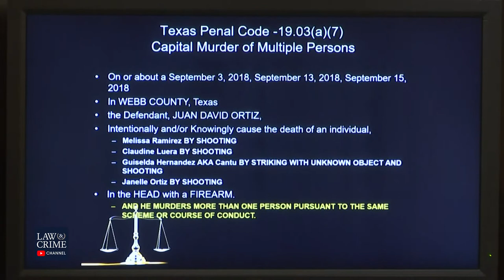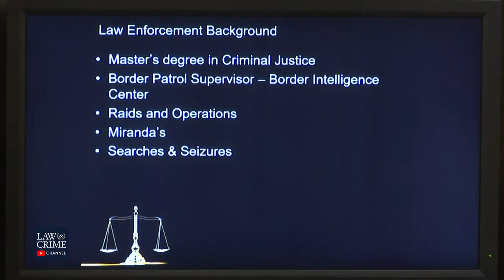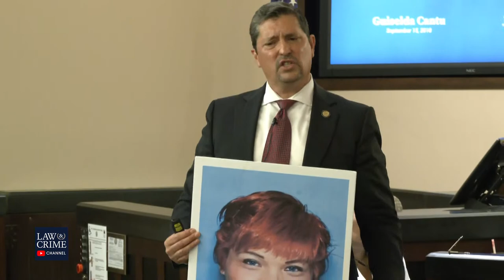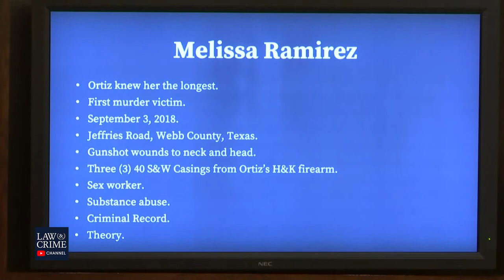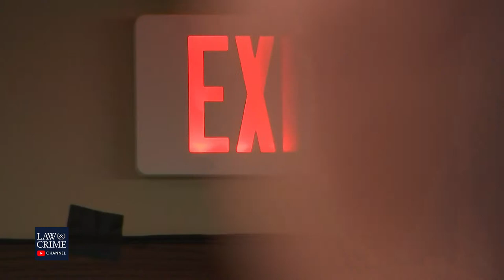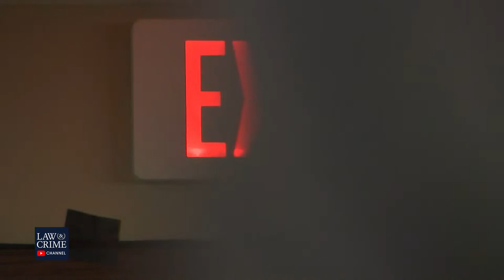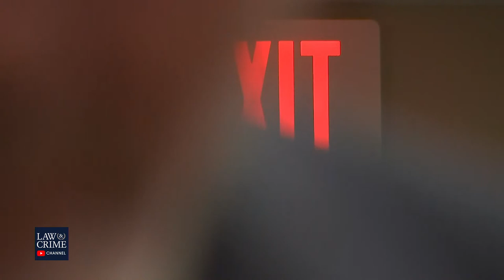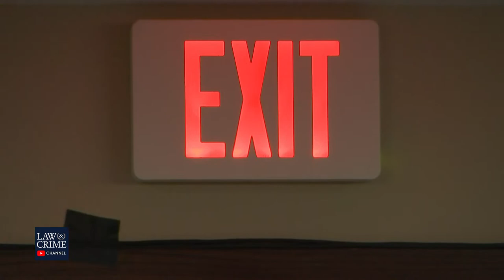VERDICT REACHED: Border Patrol Serial Killer Trial - TX v. Juan David Ortiz - Day 8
A long-serving border agent who prosecutors say confessed to murdering four South Texas women faces life in prison. His targets during an admitted serial-killing spree that terrorized the region were all said to be sex workers who were likely chosen due to their extremely vulnerable and almost-hidden status in society, according to authorities in Laredo.

Juan David Ortiz is a 9-year veteran of U.S. Customs and Border Protection (CBP) and now-former supervisor with the law enforcement agency. Over the course of just two weeks, Ortiz allegedly shot his four female victims in the head and discarded their bodies alongside lonely rural patches of Interstate 35 in Webb County, Texas.